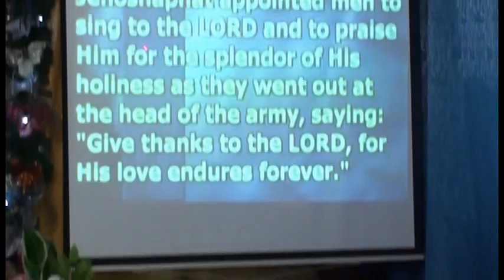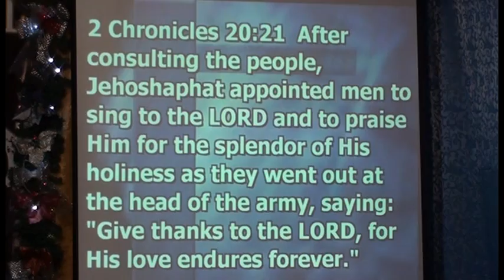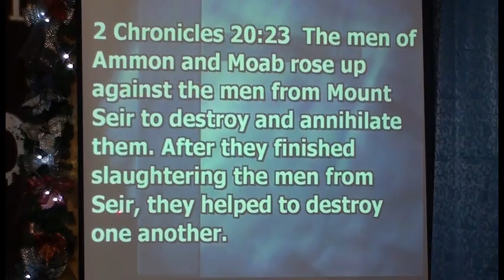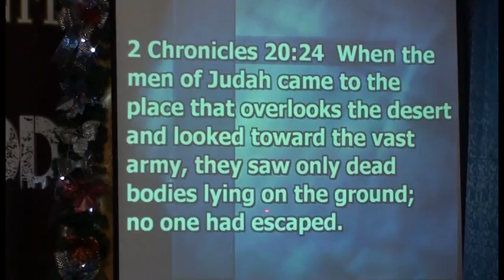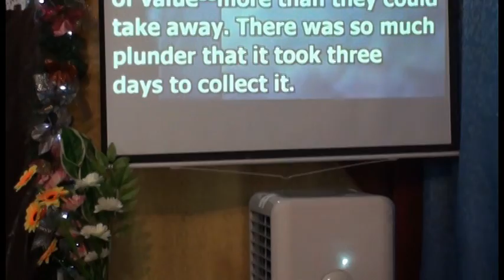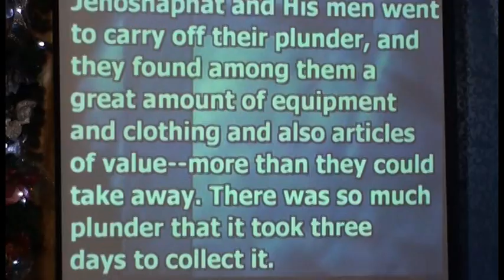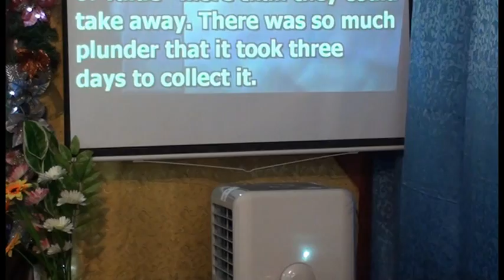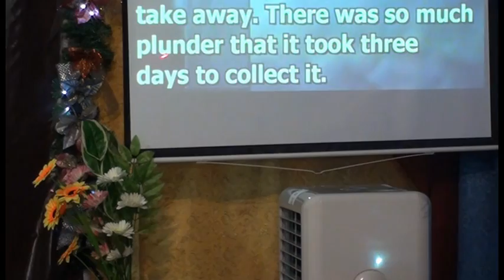Don't be sidetracked, Give you best to God continually part3